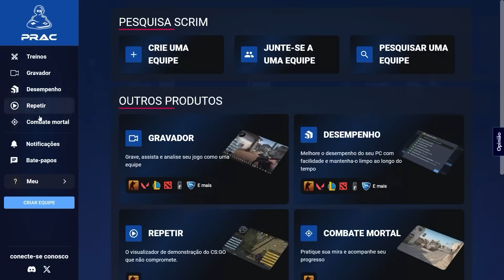GAULES MAIS UMA VEZ INCONFORMADO COM ERRO DOS BRASILEIROS E TENTA EXPLICAR DE FORMA TRANQUILA!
➤ MELHOR SERVIDOR PARA TREINAR E GANHAR SKINS ENQUANTO JOGA:
MELHORE SEU DESEMPENHO NO CS2 E PRATIQUE COM SEUS AMIGOS NOS MELHORES SERVIDORES DISPONIVEIS!